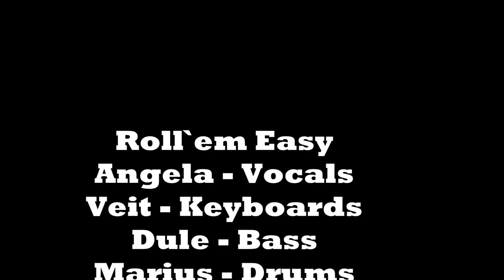Go your own way - Roll`em Easy - Fleetwood Mac